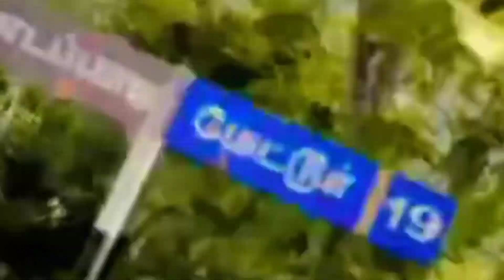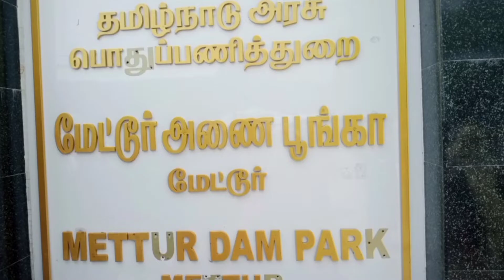Mettur dam park vlog💚mettur